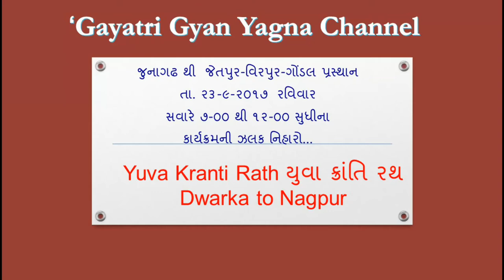Yuva Kranti Rath Yatra Jetpur 02 : યુવા ક્રાંતિ રથ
युवा क्रांति रथ : देश भर के युवाओं को तराशने एवं उन्हें समाजोत्थान के कार्यों के लिए प्रेरित करने के उद्देश्य से गायत्री परिवार के मुख्यालय देवभूमि स्थित शांतिकुंज से चार युवा क्रांति रथ दिनांक १३ सितम्बर २०१७ को रवाना हुए |
जो १०० दिनों की यात्रा में भारत के चारों दिशाओं के अंतिम राज्य के शहरों से प्रारंभ होकर देश के मध्य स्थित नागपुर में २५ जनवरी २०१८ तक पहुँचेंगे। जहाँ युवा विजन को लेकर एक विराट् युवा सम्मेलन कार्यक्रम निर्धारित है।

Yuva Kranti Rath Route - Dwarka to Nagpur

युवा क्रान्ति वर्ष को मनाने के लिए ये चार विडियो रथ देश के चार कोनों से अपनी यात्रा प्रारम्भ कर रहे है | यात्रा के प्रारंभ स्थल -